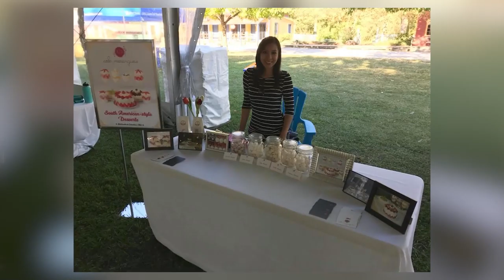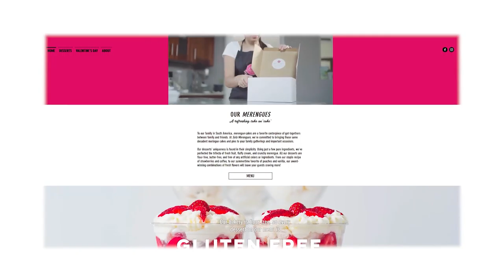WSBA's 2021 Pitch Competition First Place Winner: Cecilia Slonaker with Solo Merengues Bakery